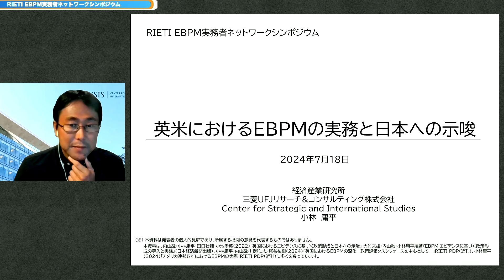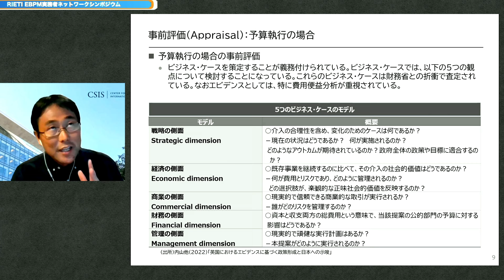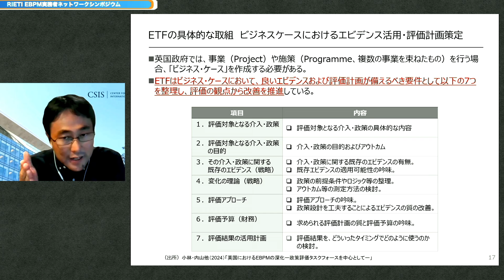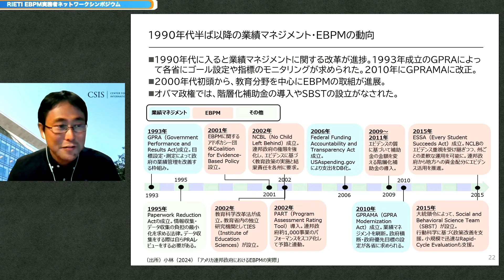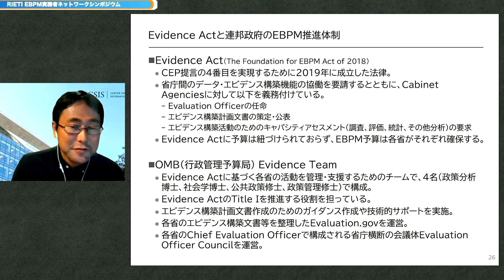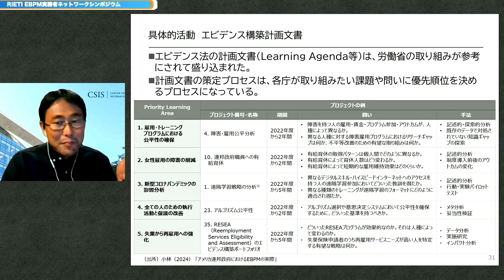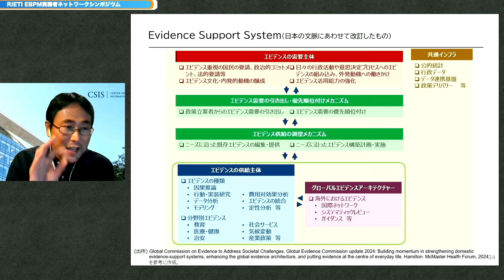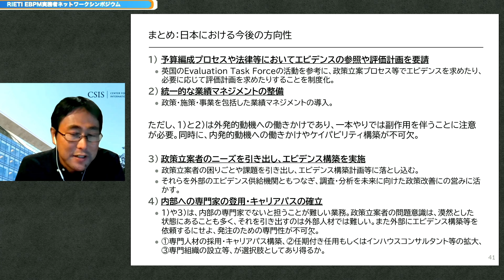英米のEBPMの動向と国内における官民協働事例 #2 基調講演【RIETI EBPM実務者ネットワークシンポジウム】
RIETI EBPM実務者ネットワークシンポジウム「英米のEBPMの動向と国内における官民協働事例」（2024年7月18日）
【基調講演「英米の取組紹介と日本への示唆」】
小林 庸平（RIETI コンサルティングフェロー / 三菱UFJリサーチ＆コンサルティング株式会社 経済財政政策部 主任研究員 / 米国・戦略国際問題研究所 客員研究員）

RIETI EBPMセンターは2023年度に「EBPM推進のための検討会」を実施し、行政におけるEBPMの取組を支える民間シンクタンク・コンサルティング企業のメンバーを招いて、海外動向も踏まえた日本のEBPM実務における課題や取組、今後のあるべき方向性などについて議論してきた。
今回のEBPM実務者ネットワークシンポジウムでは、上記検討会の議論を踏まえて、EBPMに関する英米の取組を紹介しつつ、民間シンクタンク・コンサルティング企業のEBPM担当者から見た行政における取組の成果や課題、日本のEBPMのあるべき姿について、より実務に即した観点からディスカッションを行う。

プログラム・資料は経済産業研究所ウェブサイトで公開しております。